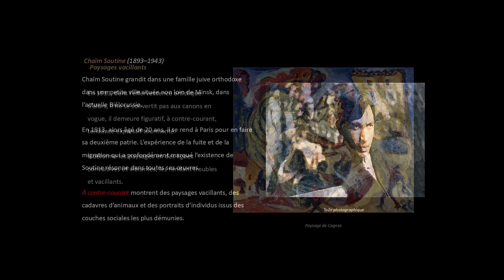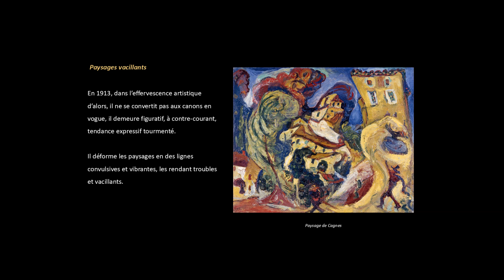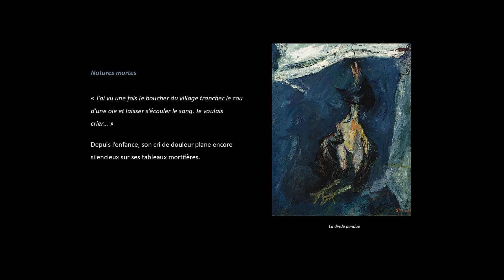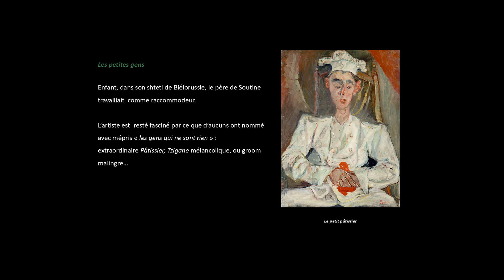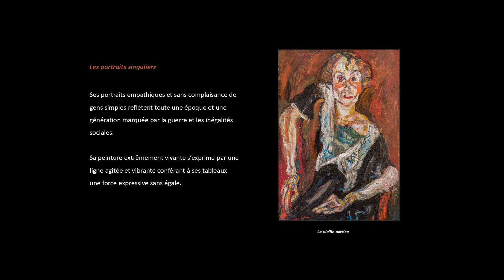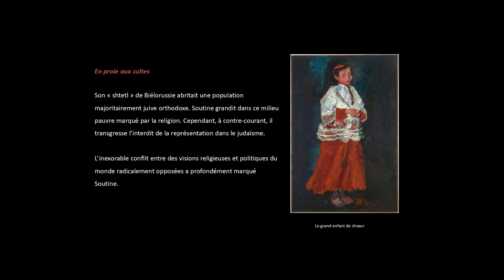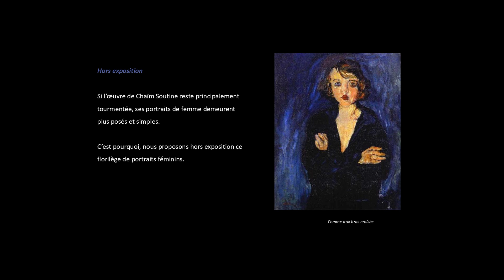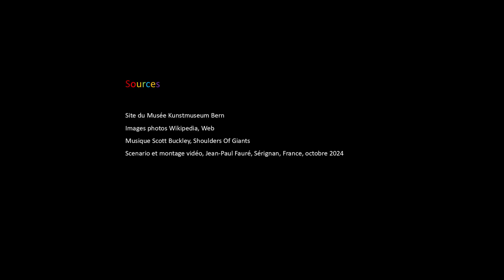Chaïm Soutine, A contre-courant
Du 16 août au 1er décembre 2024, le Kunstmuseum Bern consacre au peintre Chaïm Soutine une grande rétrospective intitulée Chaïm Soutine, À contre-courant.

Ses peintures expressives et puissamment colorées mettent en évidence la dimension vitale de l’existence et constituent, une expérimentation picturale à contre-courant, marquée du sceau du tourment.